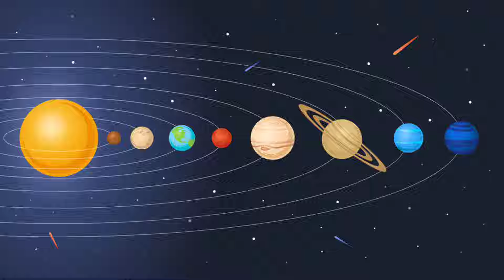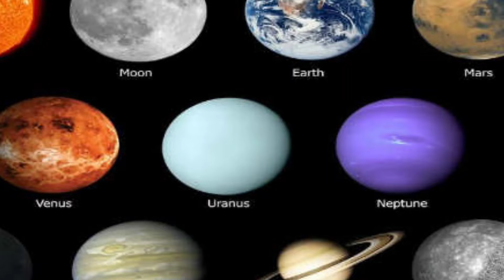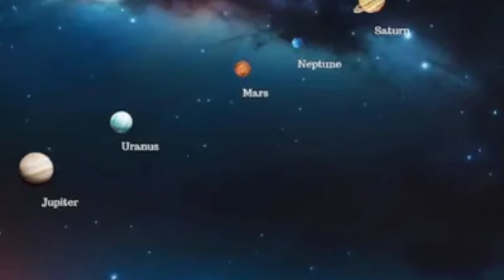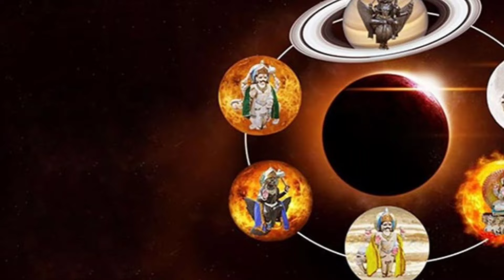ஜூன் 3 வானில் நடக்கும் அதிசயம் ! ஒரே நேர்கோட்டில் 6 கோள்கள் என்ன நடக்கும் தெரியுமா?westar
june matha rasi palan 2024, june month rasi palan 2024, may month rasi palan 2024, june month rasi palan 2024 makaram,
makaram june month rasi palan 2024,
 june rasi palan 2024, july matha rasi palan 2024, மாதபலன் 2024,
makaram june month rasi palan 2024 in tamil,
ஜூன் மாத ராசி பலன்கள் 2024,
 வைகாசி மாத ராசி பலன் 2024
magaram,
daily rasi palan,
makara rasi, magara rasi, makaram,
makara rasi palan, rasi magaram,
rasi palan,
magara laknam,
 magaram rasi 2024 tamil, capricorn,
nalaiya rasi palan,
capricorn horoscope today, capricorn tarot,
capricorn 2024,
horoscope, capricorn zodiac, zodiac,
 magaram rasi,
magaram horoscope, magaram rasipalan, magaram rasi today, magaram lagnam,
avinashi jothilingam, tamil astrology,
 magaram rasi palan, astrology videos,
 magaram palan, magaram daily horoscope